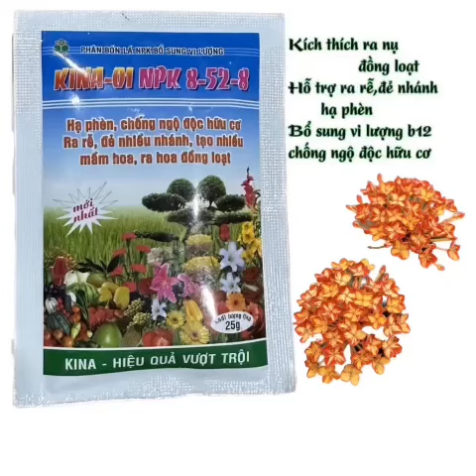Phân Bón Vi Lượng Giải Độc Đất,Bổ Sung NPK 8-52-8 Kích Ra Nhiều Nụ,Gói 25gam 0967 863963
Phân Bón NPK 8-52-8 Kích Thích Ra Nhiều Nụ ,gói 25gam
Mô Tả:
Phân bón NPK SIÊU LÂN – KINA 01 bổ sung vi lượng NPK 8-52-8 giúp KÍCH RỄ – ĐẺ NHÁNH – TẠO NHIỀU HOA
Phân bón NPK bổ sung vi lượng KINA NPK 8-52-8
Thành Phần:
N: 8 %, P2O5: 52 %, K2O: 8 %, Zn:250ppm, TE (Bo, Cu): 100 ppm,
Xuất Xứ:
Cty Kiên Nam
Quy Cách:
25g/gói
Công Dụng:
Giúp cây ra rễ, đẻ nhiều nhánh, tạo nhiều mầm hoa, kích thích hoa trổ bông đồng loạt, tăng khả năng đậu trái.
Ngoài ra Phân bón NPK KINA-01 NPK 8-52-8 còn giúp hạ phèn, chống ngộ độc hữu cơ cho cây.
Hướng Dẫn Sử Dụng:
– Cây lương thực ( lúa, ngô, đậu,..): Pha 20-25g/16 lít nước, phun 10-15 ngày/lần
– Cây công nghiệp: Pha 25-30g/16 lít nước, phun 15-20 ngày/lần
– Cây ăn trái (sầu riêng, măng cụt, cam quýt, bơ, xoài,…): Pha 30-40g/16 lít nước, phun 7-10 ngày/lần
– Các loại hoa màu, cây kiểng: Pha 25-30g/16 lít nước, phun 7-10 ngày/lần
Lưu ý:
– Phun 2-3 lần cho 1 thời vụ
– Có thể pha chung với thuôc bào vệ thực vật
– Bảo quản nơi khô ráo thoáng mát, để xa tầm tay trẻ em.